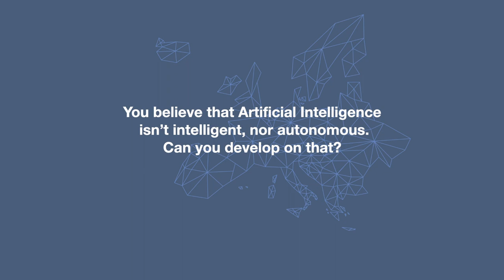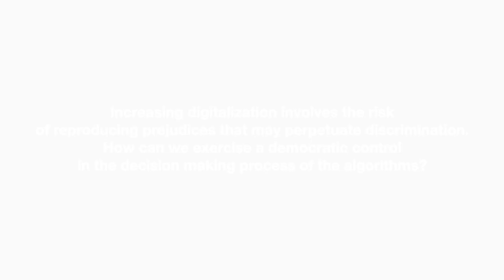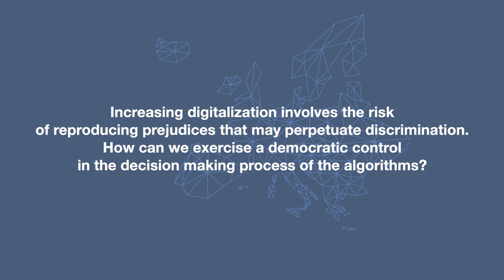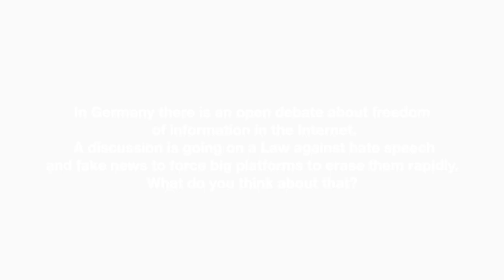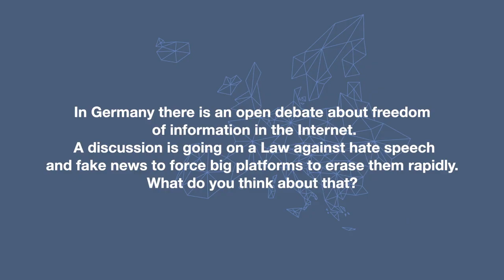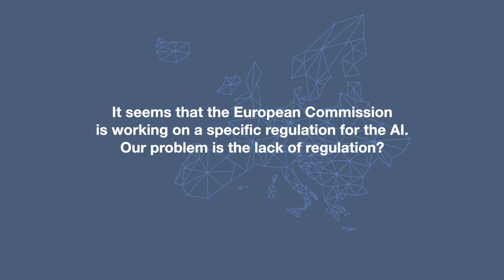EPuM interview with Lorena Jaume-Palasí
Executive Director of Ethical Tech Society (Germany)